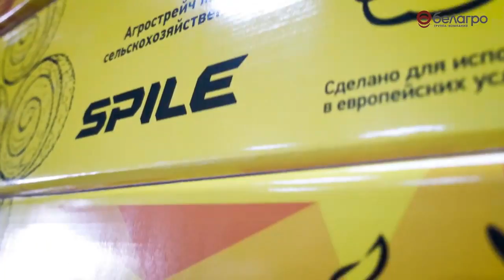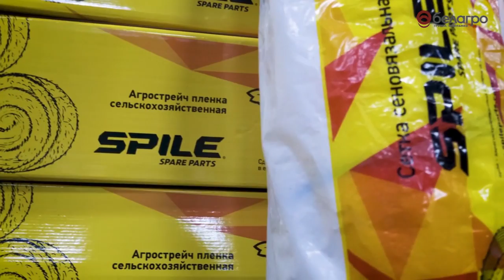Какую стретч-плёнку купить? Стретч-плёнка и сеновязальная сетка Spile - номер 1 в СНГ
Стретч-плёнка и сеновязальная сетка SPILE стремительно завоёвывают рынок стран СНГ.
Почему это происходит и чем стретч-плёнка SPILE  отличается от конкурентов?
В соотношении цены и качества, пленка для сенажа SPILE обошла всех конкурентов-производителей.
Вот что говорят про стретч-плёнку SPILE: "Лучше! Не рвётся! Из трактора вылазить не надо! Только работай и работай!"

"Какую стретч-плёнку купить?"- выбирать Вам!

Группа компаний «Белагро» – официальный представитель всех основных производителей в аграрной сфере, поэтому у нас нет никакого резона подыгрывать какому-то конкретному заводу. Мы продаём всё, но честно помогаем сделать клиентам оптимальный выбор.  «SPILE» - как раз тот самый товар, который мы действительно рекомендуем.